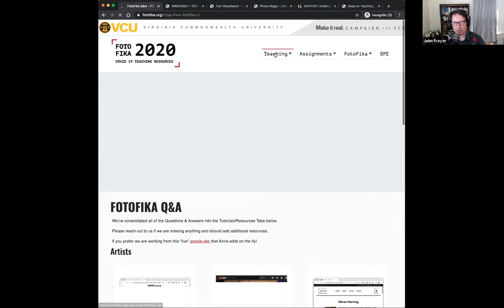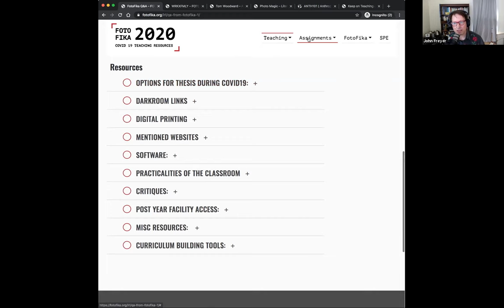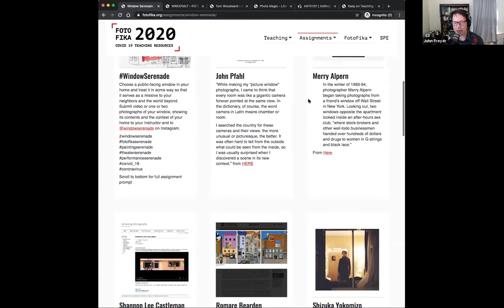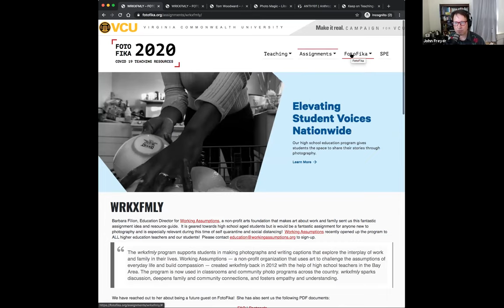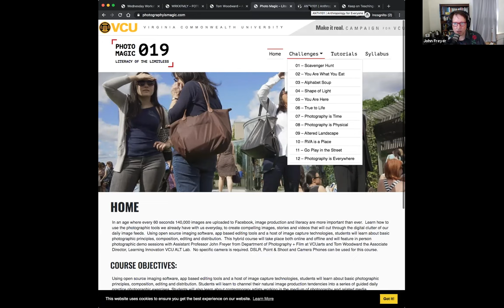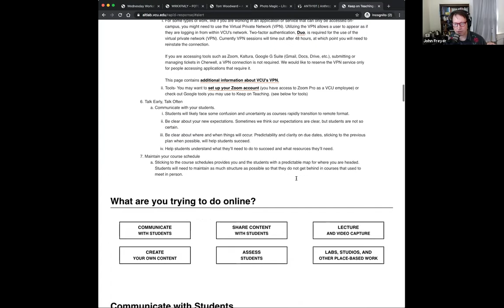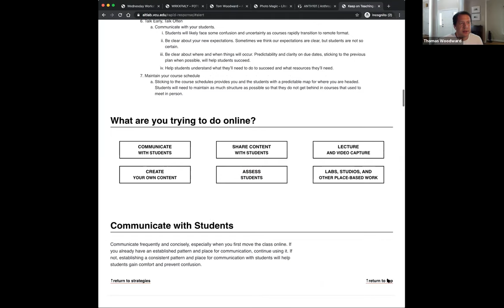FotoFika - 4/8/20 - Tom Woodward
This week we talked to Tom Woodward from the VCU ALT Lab.  He helped John develop and co-teach the hybrid photography class. "Photography Is Magic" and helped VCU with the rapid transition to online learning in spring 2020.